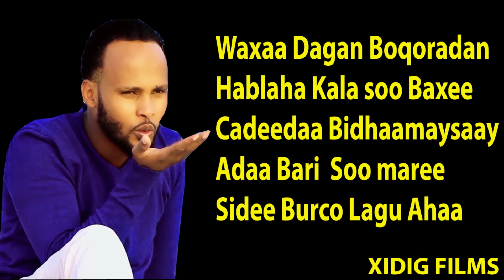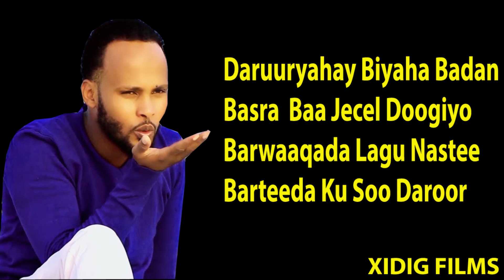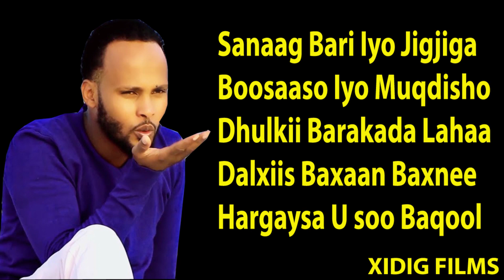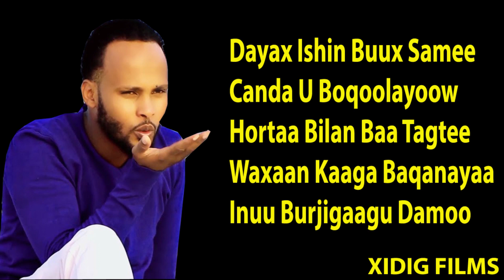NAGIIB WADNE KAABE HEES CUSUB NAFTII KUU BAAHNAYD BAA TIRI 2019